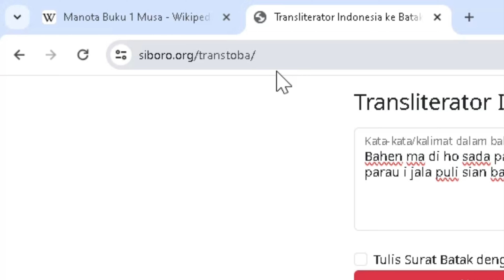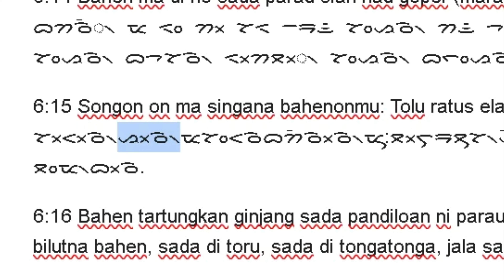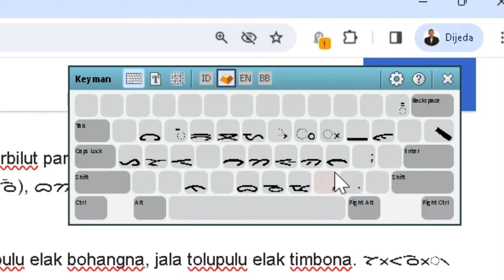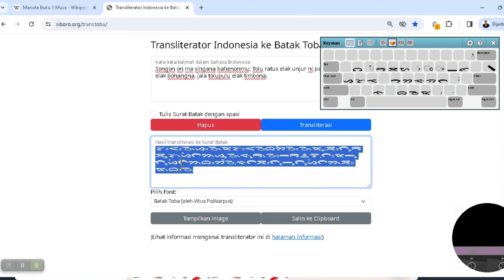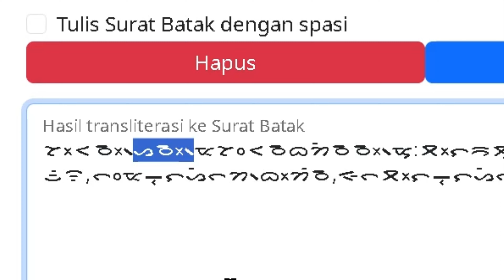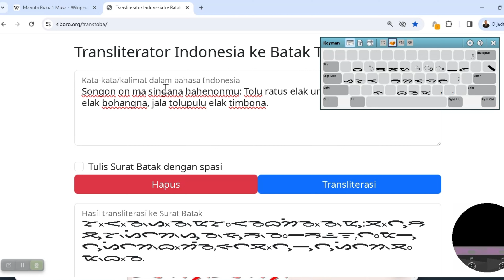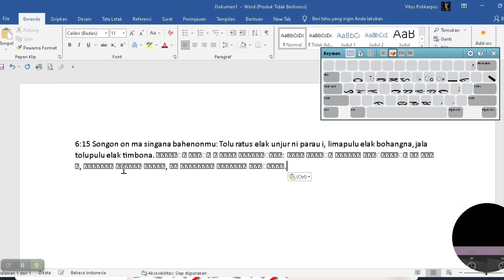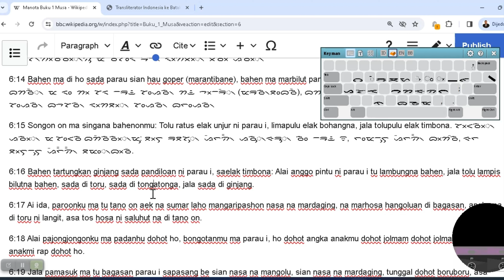Cara Cepat Menulis Aksara Batak Toba di Sosial Media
3.Perbaiki penulisan yang perlu diperbaiki